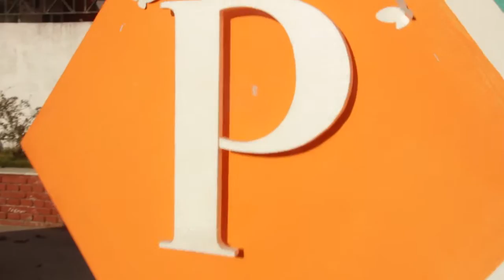Mannequin Challenge - Presidential Business School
The BBA and MBA students of PBS in action for a mannequin challenge. It took a lot of patience to complete the challenge but was totally a fun experience.